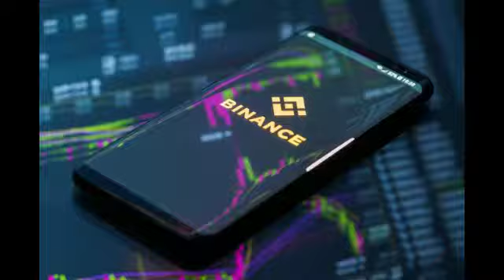Sàn giao dịch tiền điện tử lớn nhất thế giới bị cấm tại Anh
Sàn giao dịch tiền điện tử Binance vừa bị cơ quan quản lý tài chính của Anh (FCA) cấm hoạt động tại quốc gia này.
Cụ thể, cơ quan quản lý tài chính của Anh cho biết rằng Binance Markets Limited, chi nhánh của Binance tại quốc gia này, sẽ "không được phép thực hiện bất kỳ hoạt động nào tại Anh" khi không có sự đồng ý trước bằng văn bản của FCA.

Bên cạnh đó, FCA cũng yêu cầu Binance phải hiển thị thông báo ngừng hoạt động ở Anh trên trang web và các kênh mạng xã hội trước ngày 30/6. Đồng thời, Binance phải lưu tất cả hồ sơ người dùng ở Anh và báo cáo cho FCA trước ngày 2/7.
Trên trang Twitter chính thức, Binance cho biết Binance Markets Limited hoạt động độc lập và khẳng định lệnh cấm trên sẽ không có bất cứ ảnh hưởng gì đến các giao dịch của khách hàng trên trang web Binance.com của công ty.

"Thông báo của FCA sẽ không có bất cứ tác động trực tiếp nào đến các dịch vụ được cung cấp trên Binance.com. Mối quan hệ của chúng tôi với người dùng không thay đổi", một phát ngôn viên của Binance chia sẻ với CNBC.

Tuần trước, cơ quan quản lý tài chính Nhật Bản cũng đã lên tiếng cảnh báo sàn giao dịch tiền điện tử Binance. Chính quyền Nhật Bản nói rằng Binance đang kinh doanh tại quốc gia này mà không có giấy phép hoạt động.

Là một trong những sàn giao dịch tiền điện tử lớn nhất thế giới, Binance hiện có mặt ở rất nhiều quốc gia. Tính đến tháng 5/2021, khối lượng giao dịch trên sàn này lên đến 2.460 tỷ USD.